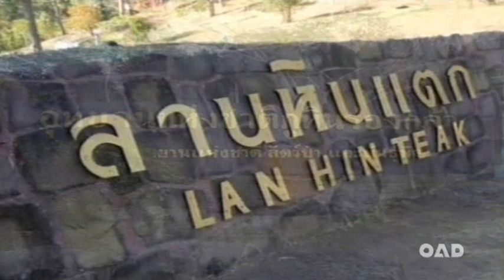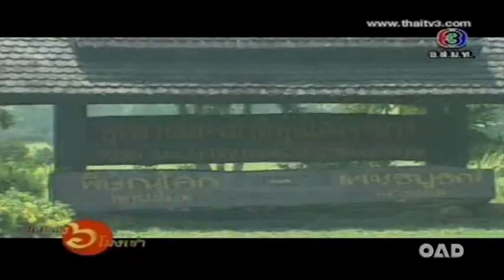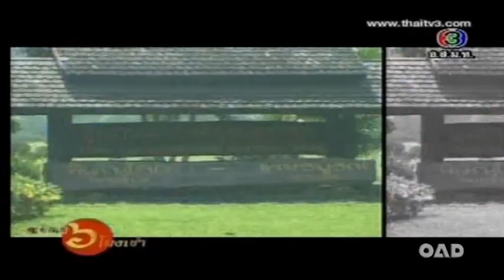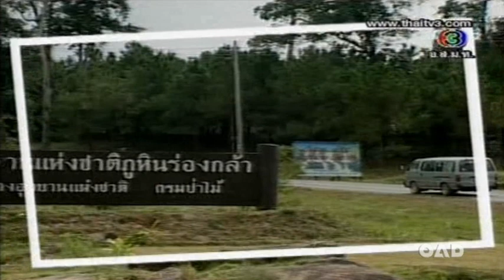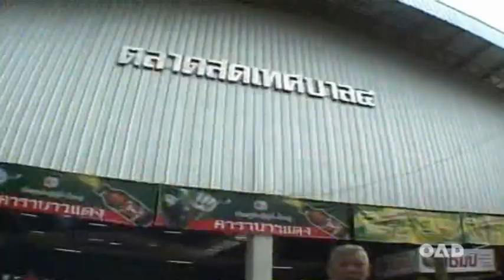ยกโขยงหกโมงเช้า นายกสมัคร สุนทรเวช